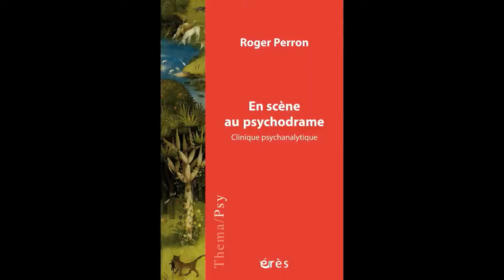Roger PERRON - En scène au psychodrame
Roger Perron transmet dans ce livre très personnel le plaisir de jouer qui anime un groupe bien rodé d’acteurs-thérapeutes, et, ce qui est plus important encore, qui gagne progressivement le patient lorsqu’il découvre que la vie, sa vie, ses proches et ses relations avec eux et surtout lui-même... que tout cela est beaucoup plus riche que ce qu’il croyait. Qu’un horizon qui lui semblait bouché et noir se rouvre et s’éclaire.

Dans une écriture alerte et vivante, l’auteur décrit les ressorts du psychodrame qu’il a pratiqué pendant de nombreuses années. Il s’appuie sur son expérience personnelle et de multiples exemples pour analyser les intérêts, les limites, les difficultés de cet exercice qui engage le corps des patients mais aussi des psychanalystes au-delà même des paroles prononcées. Théorie et clinique psychanalytiques s’articulent dans un récit où l’auteur nous entraîne à sa suite et nous fait partager ses interrogations, ses inventions mais surtout son enthousiasme.